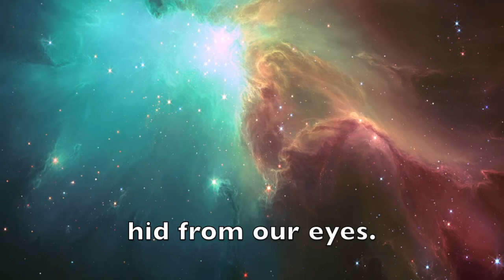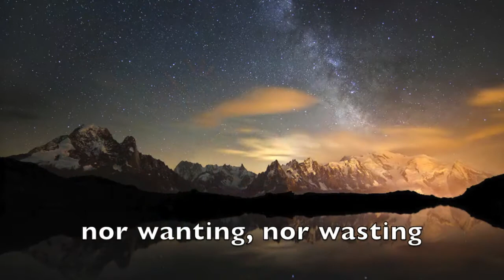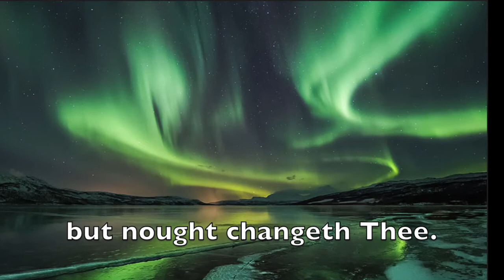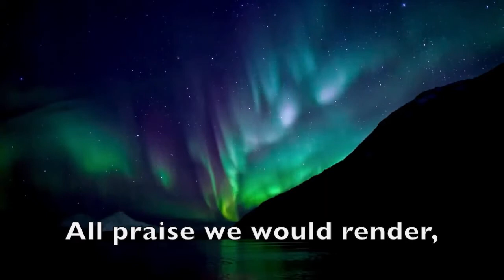Immortal Invisible God Only Wise (w/ lyrics)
A far northerner's interpretation of the classic hymn using personal photos with video/photos using a standard search engine.  Sung by the 2012 Festival of Worship choir at  the Cathedral of Our Lady of the Angels, Los Angeles.  Festival of Worship is an event hosted by Fred Bock Institute of Music, a part of the Brehm Center at Fuller Theological Seminary.